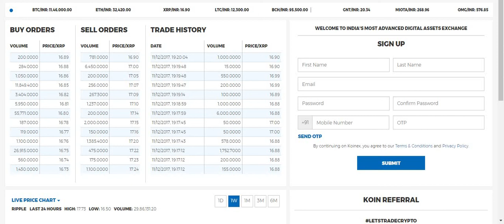Bitcoin and Online Gambling | Is Crypto Currency really replacing Real Money ??